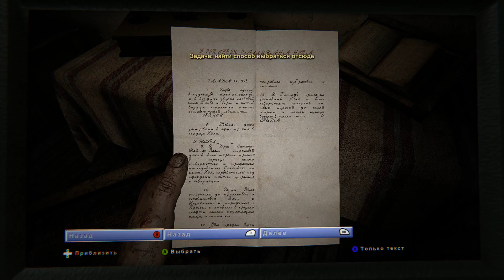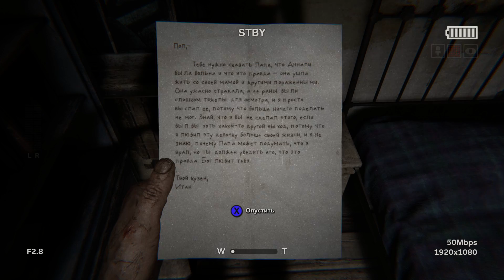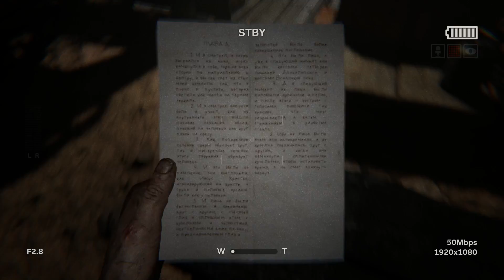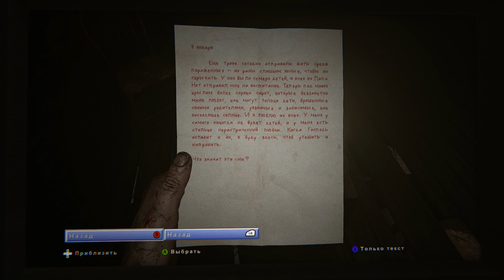Кирпичи в кукурузном поле [Outlast 2 #3]